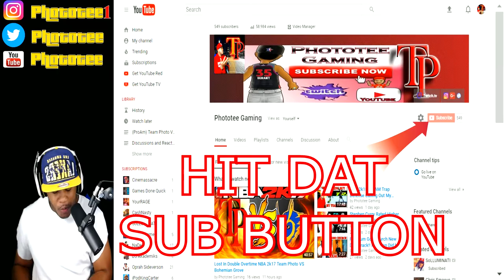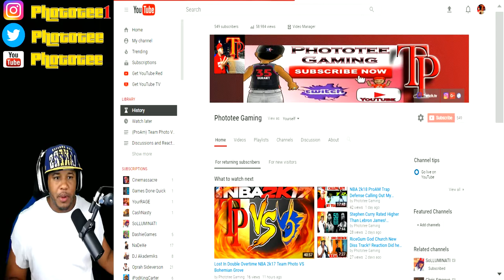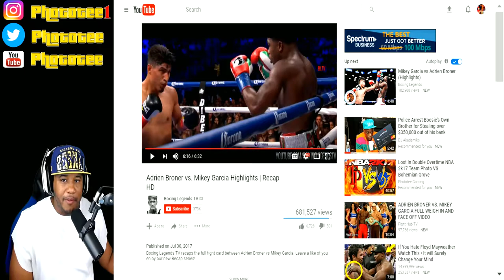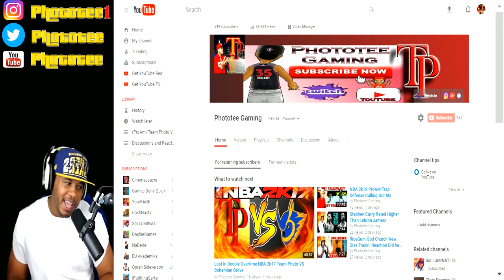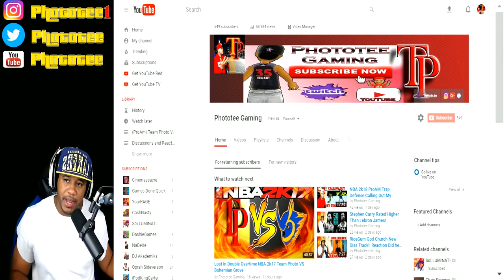Adrien Broner Vs Mikey Garcia Highlights + Post Fight Rant Reaction and Discussion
Some highlights from very intresting championship fight between 4 division world champion Adrien Broner and Mikey Garcia.
Mikey Garcia made an impressive statement Saturday night by dissecting, dominating and decimating Adrien Broner for 12 rounds cruising to a unanimous decision victory. Adrien Broner's post fight rant

Hot Links🌟
✔XB1 GT: Ph0t0tee (its spelled with Zeros)

prettyboyfredo is the king of rivet, solluminati has dreads, solluminati is the king of sunset, shooteveryone is my dad, chris smoove is my grandpa, swante is my senpai, i have the best dribble moves in nba 2k17, no one can guard me, i have the best jumpshot in nba 2k17, how to get automatic greenlights in nba 2k17 mypark, prettyboyfredo exposed, Free LSK, clout machine, prettyboyfredo fake pranks, patch 7, mt. dew tourney, i have the best player builds in nba 2k17, nba 2k17 best player build for slasher, nba 2k17 best player build for sharpshooter, nba 2k17 best speedboosting player build, kellhitemup dropped off, chris smoove, ipodkingcarter, cashnasty, lsk drops off hankdatank25, won mt dew tourney nba 2k17, NADEXE MT. DEW TOURNEY RAGE, NADEXE, hankdatank25 exposed, 1v1 mycourt wager, 1v1 loser deletes their myplayer, teleport hopstep tutorial cheese most unguardable dribble move in 2k history, swante is my sensai, the book of swante, ultimate dribble tutorial nba 2k17, dont buy vc, proof nba 2k17 is broken, hankdatank25 dribble tutorial, hankdatank25 carried, nadexe vs hankdatank25, hankdatank25 carried by highest rep in rivet city and old town, halfcourt 3pt contest, halfcourt shot contest, orlandoinchicago top 10 mypark players, nadexe top 10 mypark players/youtubers, fullcourt shot contest, best demigod sharpshooter build, dr2k, best slasher build in nba 2k17, dr2k slasher gawd, mt. dew tourney, i won the mt. dew 3x tournament, hankdatank25 mt. dew tourney, carrying hankdatank25, 100 game win streak, ending 2 back to back high win streaks, prettyboyfredo 100 game win streak exposed gone wrong, biggest clout chaser ever, orlandoinchicago, orlandoinchicago 1st legend, orlandoinchicago 100 game win streak, hankdatank25 + orlandoinchicago, best duo in nba 2k17, highest rep in nba 2k17, MAdden 17, Worst game, top 5 worst, Top 10 worst, Solluminati Hairline, Top 10 basketball players, top 10 football players, Top 10 video games, lil uzi xo tour life, tyler the creator is gay, Best Sports team of all time, cashnastygaming vs Solluminati, RiceGum God Church